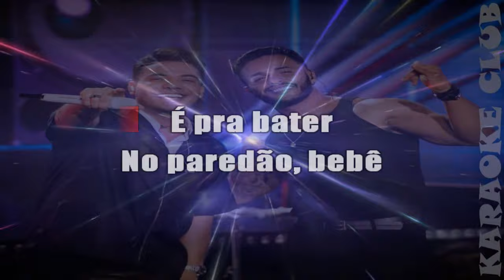DEAVELE SANTOS E WESLEY SAFADÃO - FARRA SEM LIMITE ( KARAOKÊ )